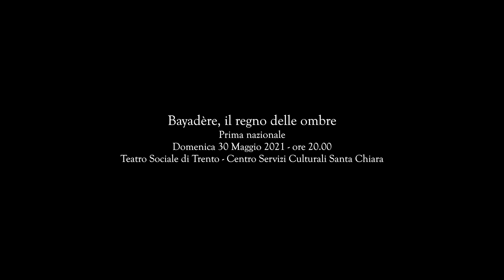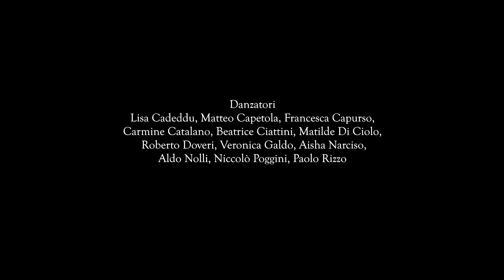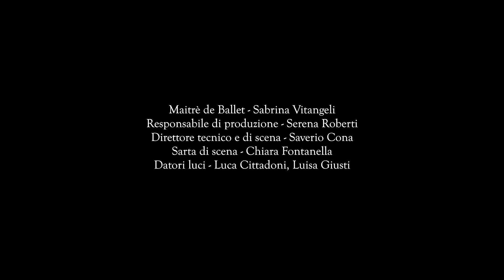Bayadère - Il regno delle ombre | Nuovo Balletto di Toscana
TEATRO COMUNALE DI VICENZA - SALA MAGGIORE
GIO 15 LUGLIO ore 20.00
NUOVO BALLETTO DI TOSCANA
BAYADÈRE / IL REGNO DELLE OMBRE PRIMA REGIONALE

direttore artistico Cristina Bozzolini
coreografia di Michele Di Stefano
musica di Ludwing Minkus
musiche originali Lorenzo Bianchi Hoesch
con Lisa Cadeddu, Matteo Capetola, Francesca Capurso, Carmine Catalano, Beatrice Ciattini, Matilde Di Ciolo, Roberto Doveri, Veronica Galdo, Aisha Narciso, Aldo Nolli, Nicolò Poggini, Paolo Rizzo

Pensato per un ensemble di talenti giovanissimi, questo nuovo Regno delle Ombre così misteriosamente carico di suggestioni, appartiene ai tempi eccezionali che stiamo vivendo, perché fa riferimento a qualcosa di perduto e a qualcosa di possibile allo stesso tempo, qualcosa che riguarda la presenza dei corpi e l’intreccio delle loro traiettorie, in uno spazio che non è più soltanto un al di là ma è un presente che desidera essere reinventato con delicatezza e passione.